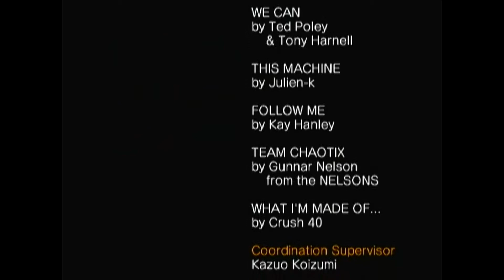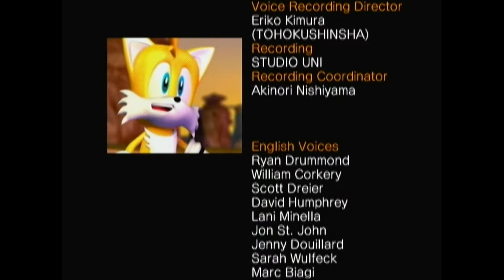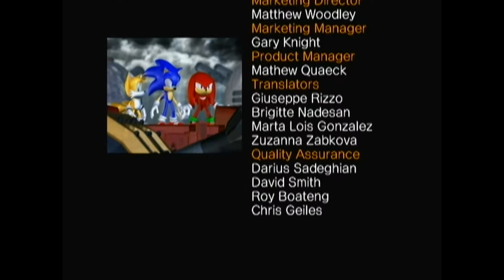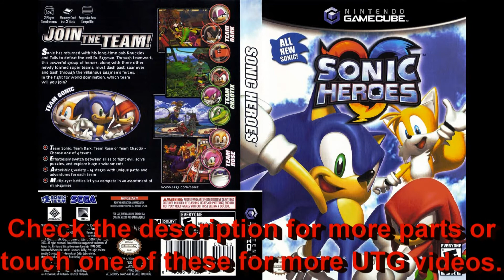Sonic Heroes (GC) part 8 of 31 | Single With Friends | UTG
Team Sonic part 8. In the final part of Team Sonic's story, Team Sonic's story ends...for now.